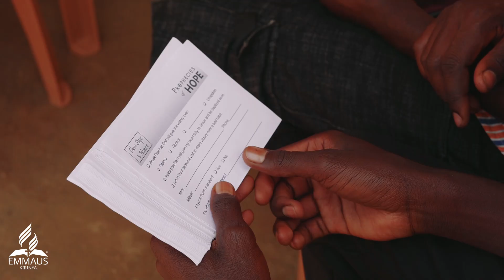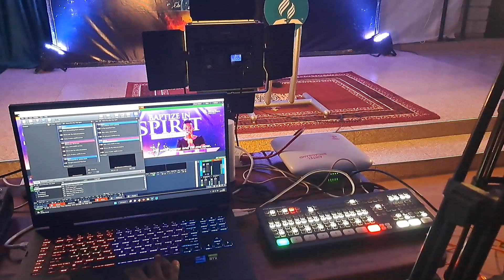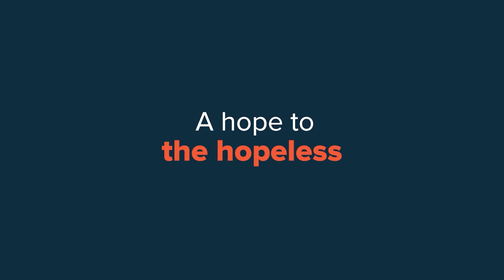EMMAUS CHURCH EXPERIENCE IN 2022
The Vision of Emmaus Seventh-day Adventist Church, Kirinya is:
To be a dynamic Adventist Center of Influence in Evangelism, Christian Education & Wellness.

The Mission of Emmaus Church is:
To Love God, Love Each Other, Reach Out and Proclaim the three angel's messages (Revelation 14:6-12), disciple and prepare the world for Christ's soon return.